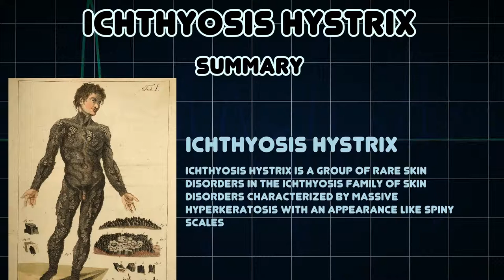Ichthyosis hystrix (Medical Condition)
Symptoms, risk factors and treatments of Ichthyosis hystrix (Medical Condition)

Ichthyosis hystrix is a group of rare skin disorders in the ichthyosis family of skin disorders characterized by massive hyperkeratosis with an appearance like spiny scales